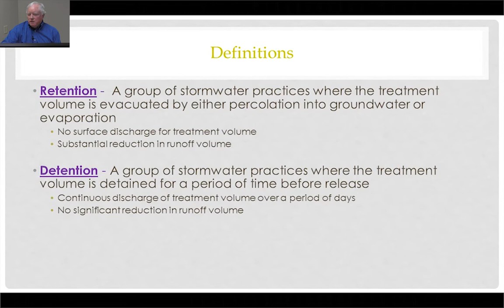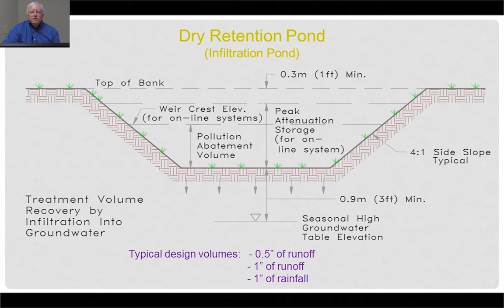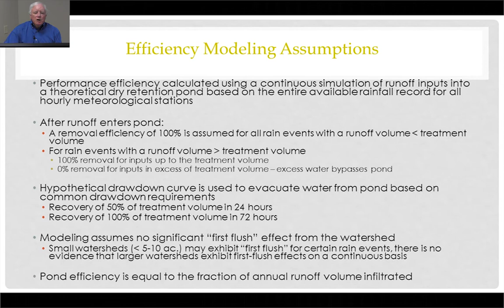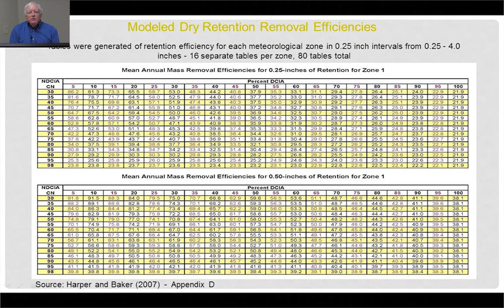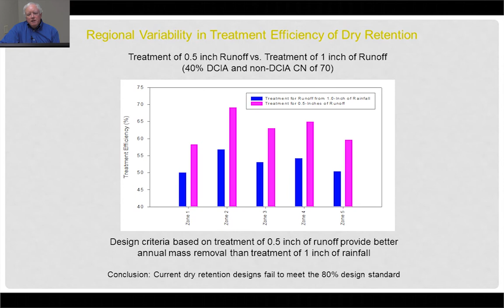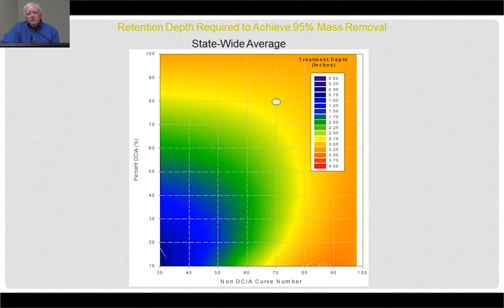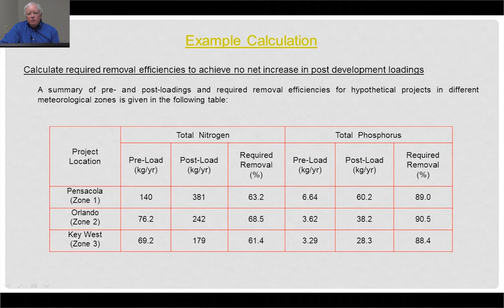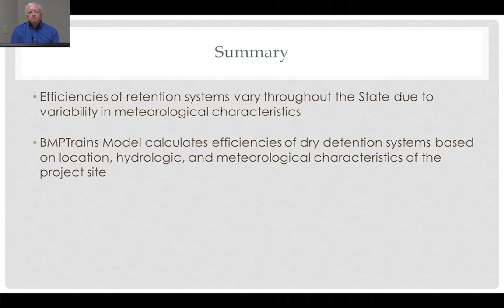Harvey Harper - Dry Retention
Dr. Harvey Harper presents information regarding the design and function of dry retention ponds within a stormwater management system.